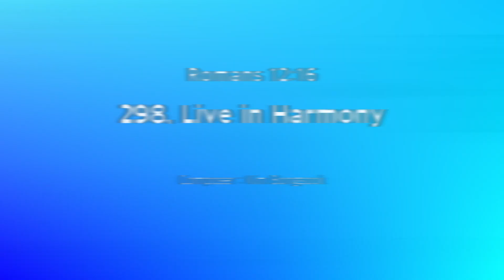(Romans 12:16) Songs and Dances of Bible Verse : 298. Live in Harmony